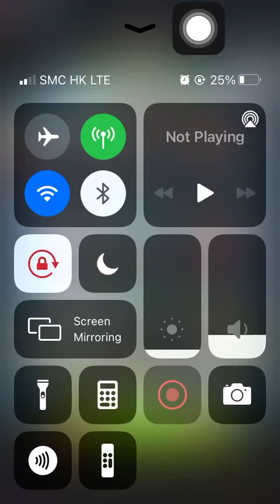Special Mission 3 20210718 Aggretsuko: Short timer Strikes Back! 烈子 Puzzle Gameplay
Retsuko’s mom